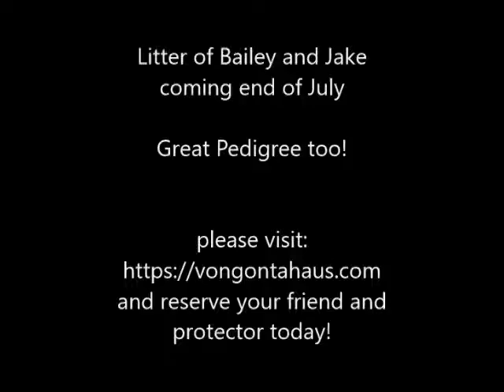Great family dogs Jake and Bailey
Working Line German Shepherd Pups coming soon!
Puppies to be born in late July 2019

VonGontaHaus German Shepherds does OFA testing of hips and elbows and DM testing.  We sell West German Working lines.

These will be awesome pups from Championship European lines. These pups have high food drive and good prey drive for a toy, some more then others but all have the capacity to do well in an obedience venue.  Very social, exceptional family dogs! They all will have a high capacity for learning and w:orking for their owner.

The German Shepherd is a breed of medium to large-sized working dog that originated in Germany. In the English language, the breed's officially recognized name is German Shepherd Dog. The breed was officially known as the Alsatian in Britain until 1977 when its name was changed back to German Shepherd. Life expectancy: 9 – 13 years Colors: Black, Red & Black, Black & Tan, Sable, Black & Silver, Grey Did you know: German Shepherd is the second-most popular dog breed by registrations (129,186) worldwide. Advantages of owning a German Shepherd are abundant. GSD owners report that the breed is easy to train, highly intelligent and can be trained to a high standard. Pros of German Shepherds include the dog's desire to please the owner which helps during training. A German Shepherd Dog is fierce but friendly, and has a calm confidence that may seem kind of aloof. When in need, however, a GSD is instantly ready to protect, play a game or perform a task — in some cases as a guard dog, police dog, herder or seeing eye dog. Weight: 60 – 85 pounds (27.22 – 38.56 kg) Height: 23 – 25 inches (58.42 – 63.50 cm) German Shepherd Dogs (or GSD, as they’re sometimes known!) have a noble, proportioned and commanding look. TAGS

These will be awesome pups from Championship European lines. These pups have high food drive and good prey drive for a toy, some more then others but all have the capacity to do well in an obedience venue.  Very social, exceptional family dogs! They all will have a high capacity for learning and working for their owner.